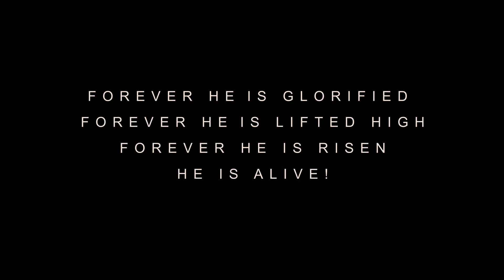Kari Jobe - Forever - Jared Sandhy (Cover)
Our King Defeated Death! Set Us Free & Is Forever Alive!

Originally Written and Performed by Kari Jobe!

This song has been a blessing to me and hope it will be to you as well!

Filmed & Edited by Aditya Bose